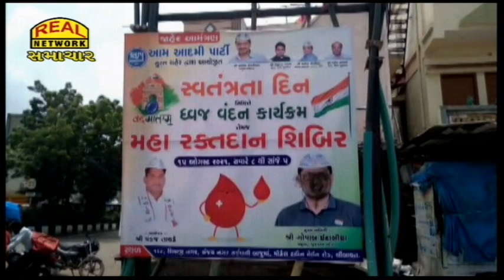રાજકારણ ગરમાયુ: લીંબાયતમાં ગોપાલ ઈટાલીયા ના પોસ્ટર પર લાગી કાળી શાહી...II Real News Surat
Politics controversy: black ink on the poster of Gopal Italia in Limbayat...